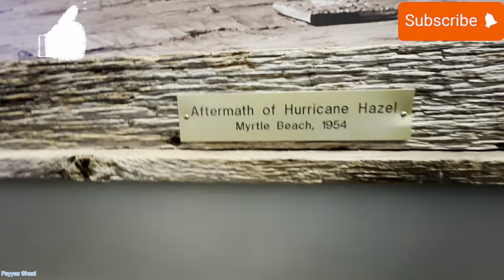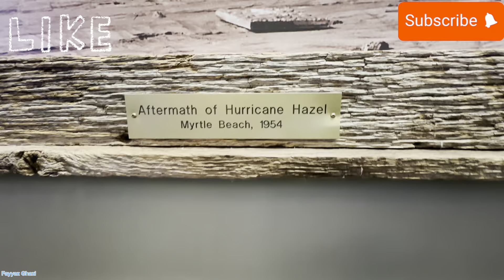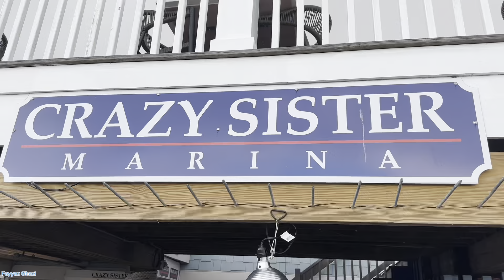Boat Ride In The Rain South Carolina USA 🇺🇸